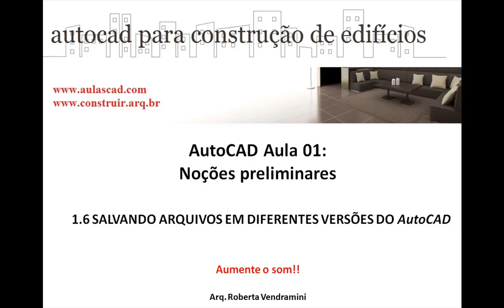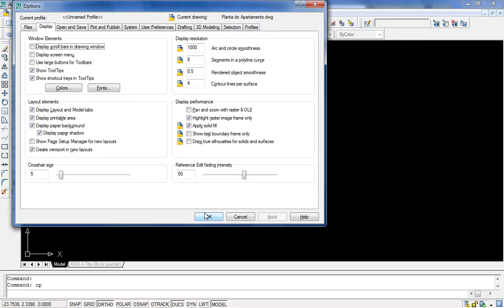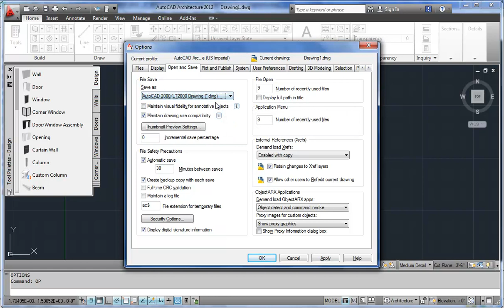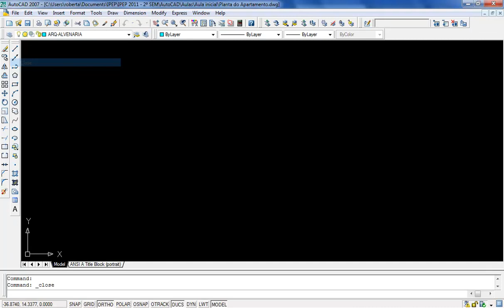AutoCAD Aula 1.6: Salvando arquivos em diferentes versões do AutoCAD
AutoCad Aula 01: Noções preliminares

1.1 INTERFACE DO AutoCAD
1.2 CONFIGURAÇÃO DA ÁREA DE TRABALHO
1.3 COMANDOS: MODOS DE ACESSO
1.4 ALGUMAS TECLAS E DICAS ÚTEIS
1.5 SELECIONANDO OBJETOS
1.6 SALVANDO ARQUIVOS EM DIFERENTES VERSÕES DO AutoCAD
1.7 COMANDOS DE VISUALIZAÇÃO
1.8 OBJECT OSNAP: TRABALHANDO COM PRECISÃO